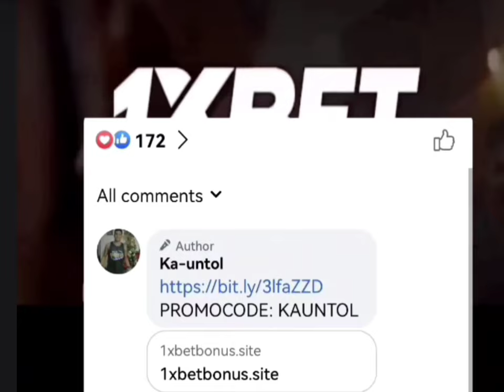Finals MVP ng ako bicol cup sobrang galing (bhabap sta maria)